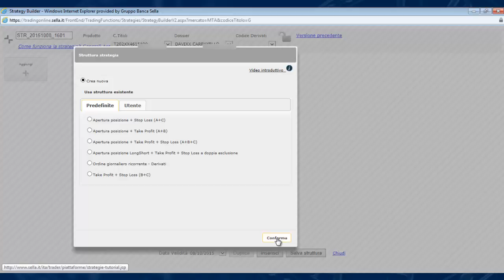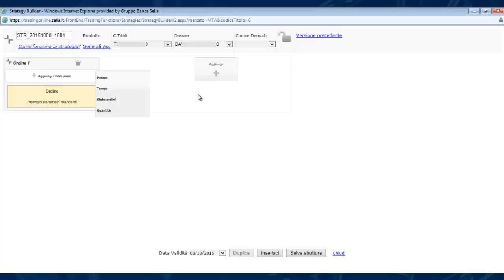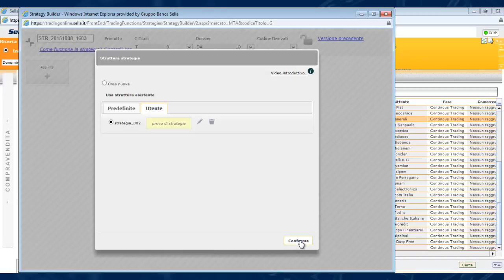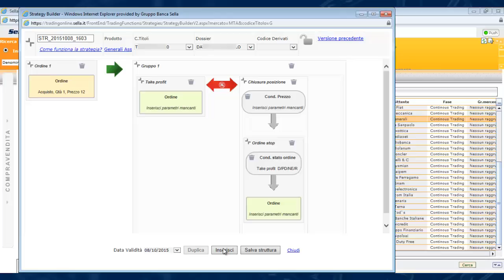Strategie evolute: creazione e salvataggio di strutture personalizzate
Pillola 6
Video tutorial su strategie evolute: la creazione di una struttura personalizzata richiamabile per futuri utilizzi